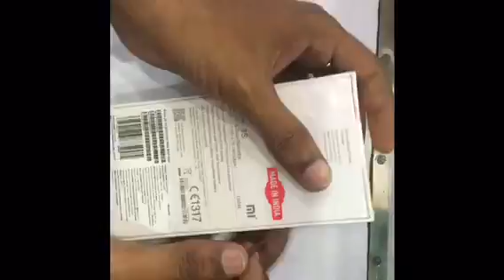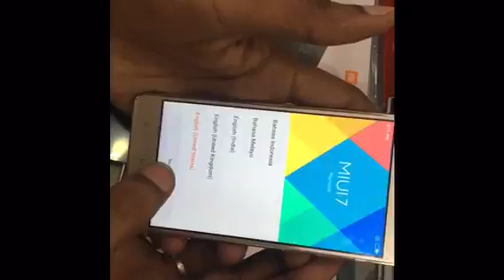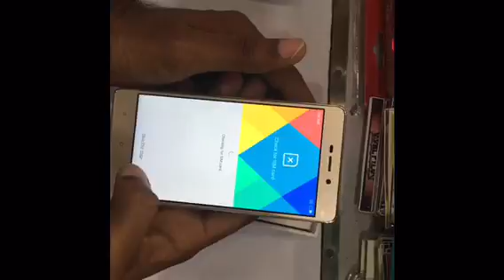Redmi 3s unboxing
Redmi 3s unboxing review hindi